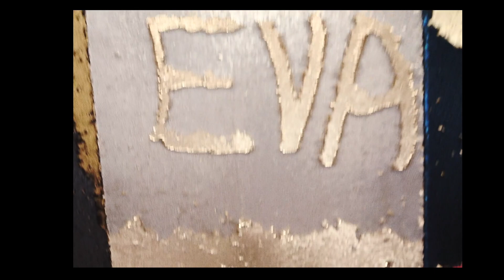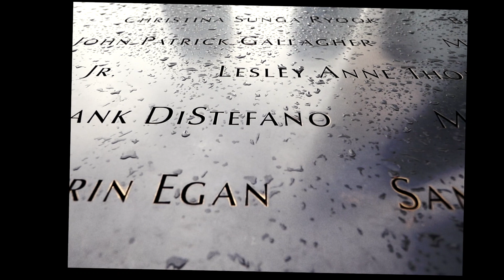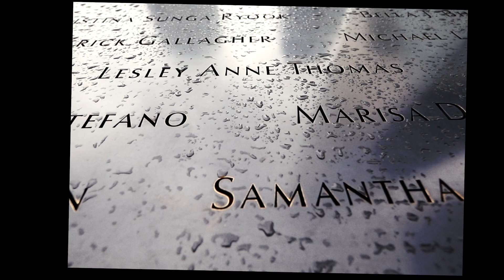Nova York FRIDA and Family/Treball 5è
Viatge a Nova York/Maig 2019
Eva Bret, Bru Cortadellas, Igor Cortadellas, Mercè Escayola, Sira Cortadellas i Frida Cortadellas. Treball de 5è. Un viatge amb família,